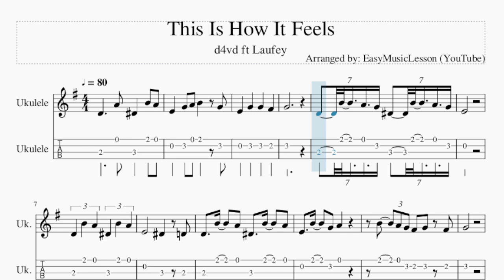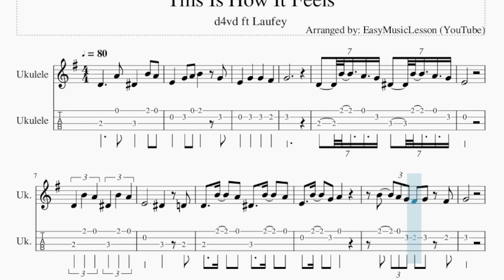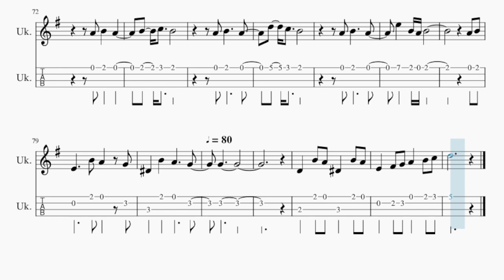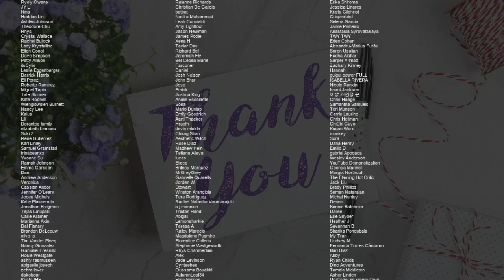Ukulele Tab: How to play This Is How It Feels by d4vd ft Laufey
Comment and let us know how the videos have helped you. It keeps us going! :)Here is a sheet music/tab video on the song This Is How It Feels by d4vd ft Laufey on the ukulele tab. A ukulele tab arrangement which is transposed to notes that are easily played by ukulele tab, for the song This Is How It Feels by d4vd ft Laufey.

EasyMusicLesson2 teaches you to play the your favorite instrument, through well-arranged sheet music so that you too can learn how to play This Is How It Feels by d4vd ft Laufey on the ukulele tab as fast as you can. A ukulele tab with backing tracks to help your play the song better.

Chords of Ukulele arrangement:
G Maj   G Aug   C Maj   C Min   A Min   C/D   G Maj   G Maj
G Aug   C Maj   C Min   G Maj   G Aug   C Maj   C Min   G Maj
G Aug   C Maj   C Min   A Min   C/D   G Maj   G Maj   G Aug
C Maj   C Min   G Maj   G Aug   C Maj   C Min   G Maj   G Aug
C Maj   C Min   A Min   C/D   G Maj   G Maj   G Aug   E Min
G Aug   G Maj   G Aug   E Min   G Aug   G Maj   G Aug   E Min
G Aug   G Maj   G Aug   E Min   G Aug   A Min 7   D Dom 7   G Maj
G Aug   C Maj   C Min   G Maj   G Aug   C Maj   C Min   A Min 7
D Dom 7   G Maj 7   C Maj 7   A Min 7   D Dom 7   G Maj 7   B Dom 7
E Min   A Min 7   D Dom 7   G Maj   G Aug   E Min   G Aug   G Maj
G Aug   E Min   G Aug   G Maj   G Aug   E Min   G Aug   G Maj
G Aug   E Min   G Aug   A Min 7   D Dom 7   G Maj   G Aug   C Maj
C Min   G Maj   G Aug   C Maj   C Min   G Maj

Melody notes of Ukulele:
D4     A4 D#4   B4 A4
E4   G4 A4 B4   G4
E4   G4   G4   F#4
G4
D4 B4 A4 G4 D#4 B4 A4 G4
E4
D4 B4 A4 D#4 B4 A4
E4       D#4   D4
E4   B4   G4 A4
B4   A4 G4 F#4 G4 F#4
G4
D4   B4   A4 G4 D#4   B4   A4
E4
B4   B4 C5 B4   A4   B4 C5
D5   C5   B4 A4 A4   G4 G4
G4   D4 B4 A4 B4
C5 B4
A4 B4
A4     B4   C5   B4
A4
B4     A4   D5
C5   B4
A4
B4 E4   B4   A4
G4 D#4   B4   A4
G4   D4   B4 A4
D#4   B4 A4 E4
D#4     D4   B4 A4
D#4   B4 A4 E4   B4 G4
A4     B4 B4 C5
A4 B4 C5 D5 C5 B4
A4 B4 C5 E4   G4 A4
A4   F#4   G4
F#4 E4 D4   B4 A4
D#4   B4   A4 E4     B4 G4 A4
A4 B4 A4 E4   G4 A4
A4   F#4 G4     D4
B4 A4 B4     C5 B4
A4 B4
A4   D5   C5   B4
A4 B4
A4   E5   B4 A4
B4
A4 B4 E4
B4 A4   G4 D#4
B4   A4     G4
G4
G4     A4 B4 A4     G4
E4   D4     A4 B4
C5   B4   A4   D5
A4     A4   B4
D5   B4   D#5   B4
F#5   E5   B4   G4
B4   C5   B4
A4   G4 B4 A4 B4
C5 B4
A4 B4
A4
B4     A4   D5
C5   B4
A4
G4   G4
D4   B4 A4
D#4   B4 A4 E4   F#4 G4